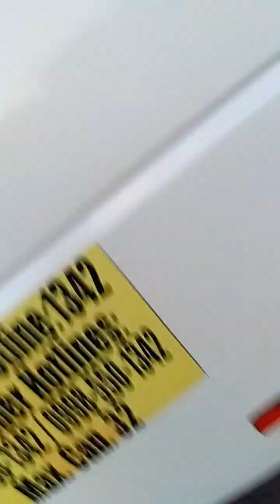guiuan to Mercedes